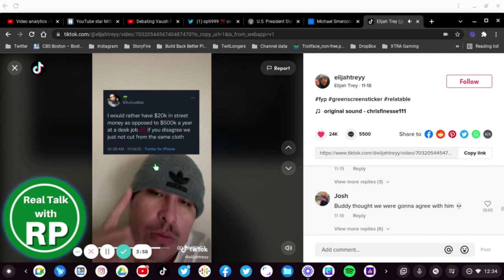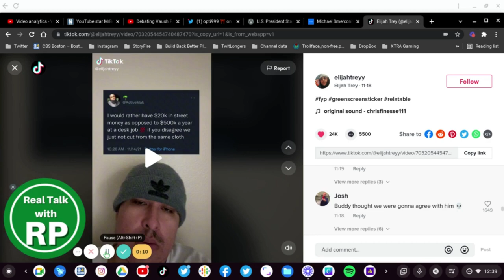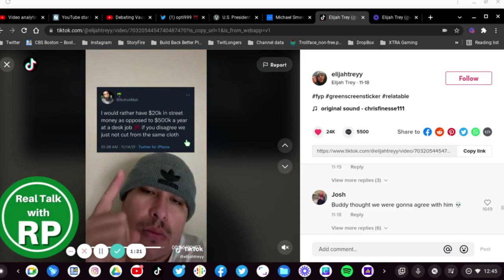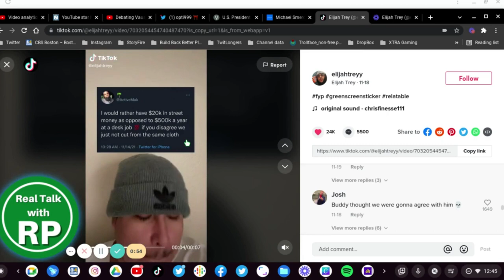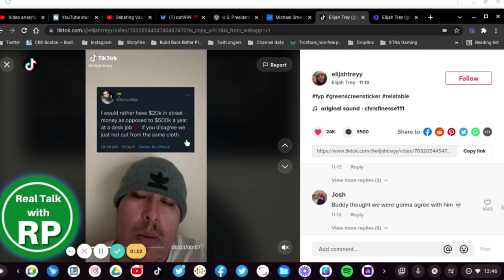The Difference Between Street Money And Minimum Wage Money!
So, on today's video about TikTok I discuss my point of view on the difference between street money and minimum wage money (desk job money as this Twitter user @ActiveMak calls it) and TikToker Elijah Trey pointed to the tweet he agreed to meaning that @elijahtreyy preferred to make quick money on the streets with street gangs instead of working at a job that pays more.

But if street money actuality meant, start a lemonade stand or a yard sale then I'd consider it. But Elijah Trey is only thinking that he can make $20K fast for street gangs rather than $500K at a minimum wage job.